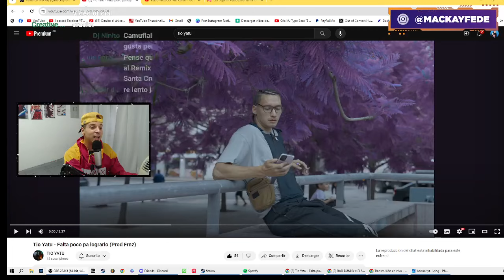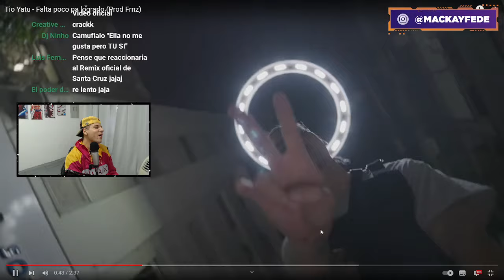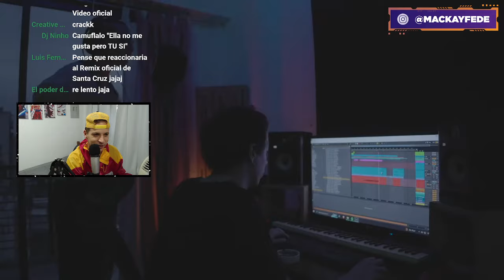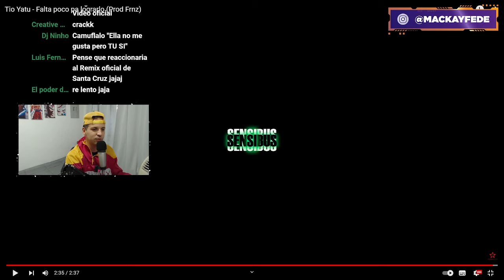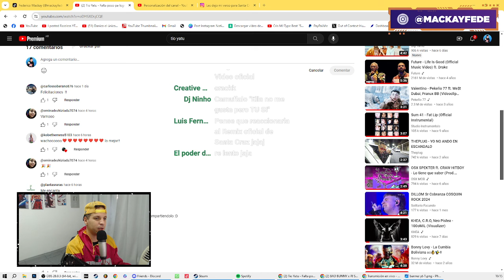QUE ES ESTO ¿Techno/Rap? 🤔 QUIERO HACER UNA CANCION CON EL! TIO YATU Falta poco pa lograrlo 👈